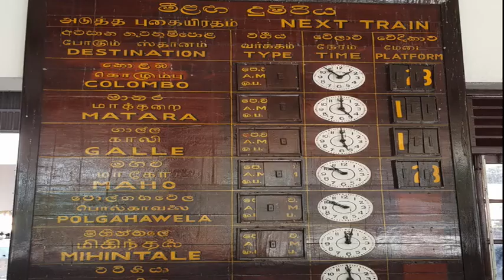Sri Lanka 2018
Holiday in Sri Lanka whilst playing with split screens.